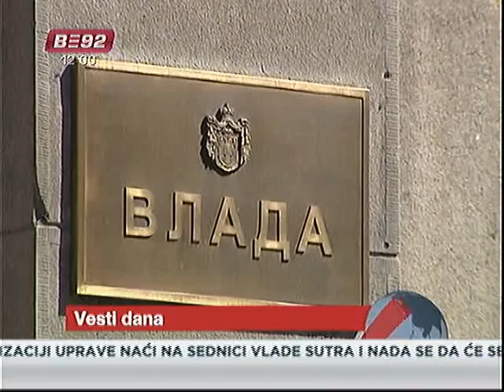Vesti za osobe sa oštećenim sluhom - 08.10.2009.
Sve informacije na jednom mestu.  Distributed by Tubemogul.